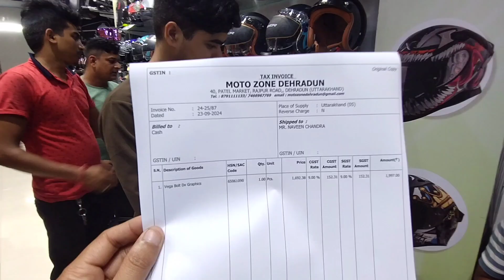New Helmet for Ns 400z 😍